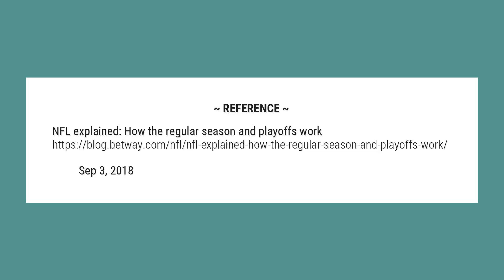How does the NFL work?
Every team in the NFL plays its three division rivals two times each in the regular season. ... The rest of a team’s 16-game regular-season schedule is made up of six other opponents from inside its own conference, and all four teams from a division outside of its conference.